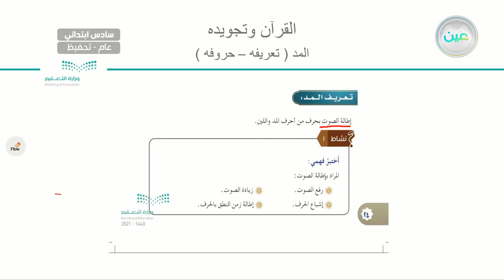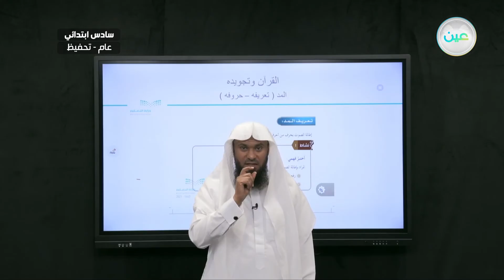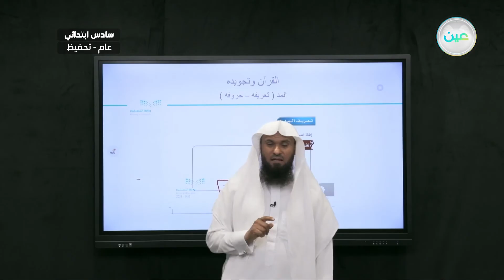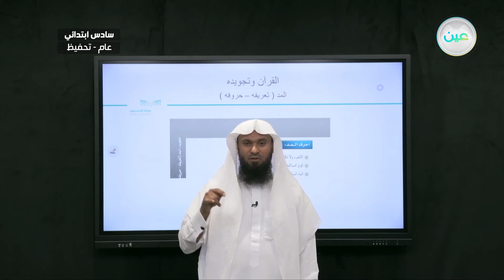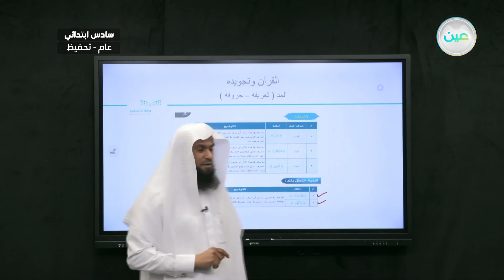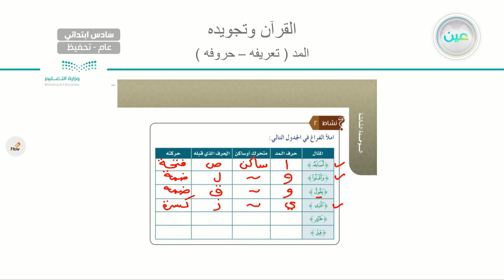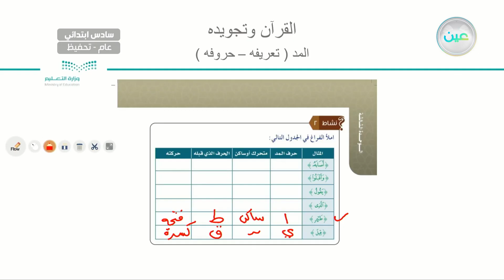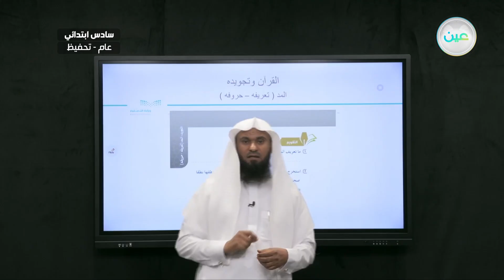المد تعريفة حروفه - القرآن الكريم وتجويده - سادس ابتدائي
الحصة الثالثة - الأثنين - الأسبوع الثالث - سادس ابتدائي06